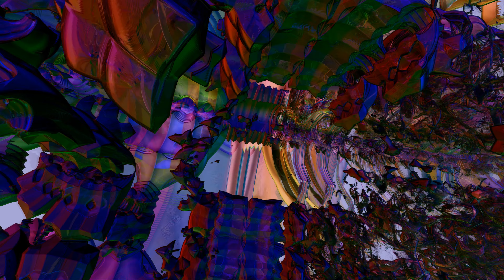MandelBox True in 4K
Looking for the True